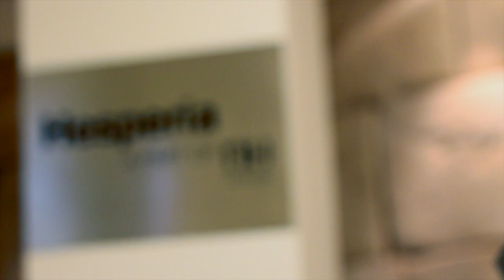Hesperia Presidente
L'Hesperia Presidente è situato al centro di Barcellona, rendendo semplici le vostre escursioni in città. L'hotel è stato rinnovato di recente, con arredamenti e accessori moderni per un soggiorno confortevole.

Ci sono numerose possibilità di trasporto pubblico a breve distanza dall'hotel, offrendo agli ospiti l'opportunità di viaggiare facilmente in giro per la città. Esplorate ogni angolo della città, gli straordinari musei e il distretto storico, fino ad alcuni dei negozi più eleganti. L'aeroporto di El Prat si trova a soli 20 minuti dall'hotel, rendendo l'Hesperia Presidente ideale per viaggi di lavoro o di piacere.

L'Hesperia Presidente offre 151 camere, ciascuna con minibar e WiFi. Durante il vostro soggiorno potrete usufruire del centro fitness e rilassarvi nel nostro cocktail bar. Per un pasto eccellente non c'è motivo di lasciare l'hotel, godetevi una cena fantastica al ristorante Essence situato all'interno dell'hotel Hesperia Presidente.